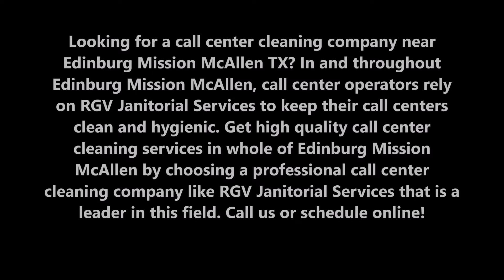Call Center Cleaning Company Edinburg Mission McAllen TX | RGV Janitorial Services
Looking for a call center cleaning company near Edinburg Mission McAllen TX? In and throughout Edinburg Mission McAllen, call center operators rely on RGV Janitorial Services to keep their call centers clean and hygienic. Get high quality call center cleaning services in whole of Edinburg Mission McAllen by choosing a professional call center cleaning company like RGV Janitorial Services that is a leader in this field. Call us or schedule online!

CALL CENTER CLEANING COMPANY EDINBURG MISSION MCALLEN TX

Trustable Call Center Cleaning Company in Edinburg Mission McAllen TX - RGV Janitorial Services

Looking for a Trustable Call Center Cleaning Company and cubicle office cleaning company in Edinburg Mission McAllen TX? RGV Janitorial Services  is the most Trustable Call Center Cleaning Company, offers regular business cleaning & maintenance, bi weekly office cleaning, apartment complex carpet cleaning & maintenance, Trustable commercial office building cleaning, store cleaning & maintenance for real estates, maid service, deep cleaning, building washing, floor buffing & waxing, Apartment cleaning, business office building cleaning & floor service and carpet cleaning for Edinburg Mission McAllen Buildings.  RGV Janitorial Services is the best Trustable Call Center Cleaning Company in Edinburg Mission McAllen TX. Free estimates. Our cost is as low as $60. Located in Edinburg Mission McAllen TEXAS.  We also offer residential or business cleaning, junk removal, and property clean out, move in out deep cleanings for Edinburg Mission McAllen Buildings, offices, and call centers, daycares and apartments.

Protect your equipment and your people with services from RGV Janitorial Services
Throughout Edinburg Mission McAllen and surrounding areas, RGV Janitorial Services provides call centers of all sizes with comprehensive cleaning and maintenance services. We understand that the businesses of Edinburg Mission McAllen rely on us for critical services, and we assist in keeping call centers functioning optimally and continually with our commitment to excellence in operations, value, transparency and security.
The professional cleaning and maintenance team members at RGV Janitorial Services attentively provide services including sub-floor component cleaning, rack & cabinet cleaning and access floor cleaning. The surfaces we clean and maintain as part of our comprehensive call center cleaning include:
• Cabinets
• Plenums
• Conduits
• Post-Construction
• Racks
• Floors
• Generators
• Concrete
• Filters
• Sub-Floors
• Wiring
• Acrylics
• Glass
• Fixtures
• Penetrations
• ESD Floors
In addition, your servers and other delicate data center equipment can suffer negative impacts from factors such as temperature and humidity control, air quality and the presence of contaminating particles. To keep your equipment running in ideal condition, RGV Janitorial Services offers a regular schedule of cleaning and maintenance services to meet your needs. We also are available to assist on an emergency basis.
RGV Janitorial Services: A Team of Highly Trained Professionals
RGV Janitorial Services technicians and project managers are subjected to thorough training for providing our clients with cleaning and maintenance services in the highly sensitive and regulated environments of data centers. All practices and cleaning products used by RGV Janitorial Services comply fully with specifications from organizations like OSHA, the EPA and LEED, and our team members fully recognize the fragile nature of call center equipment.